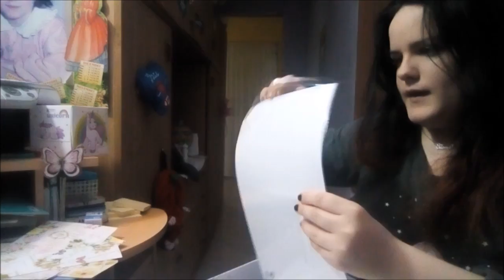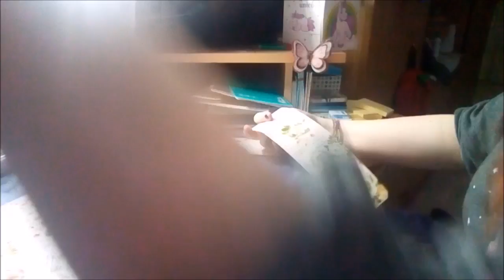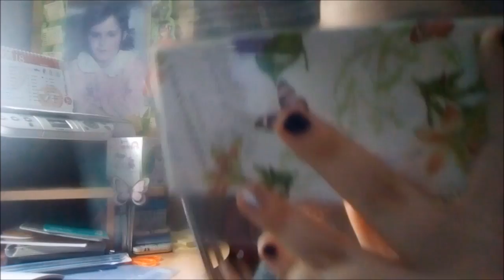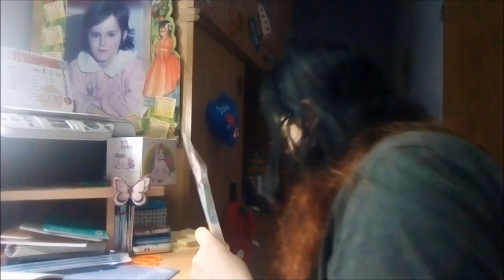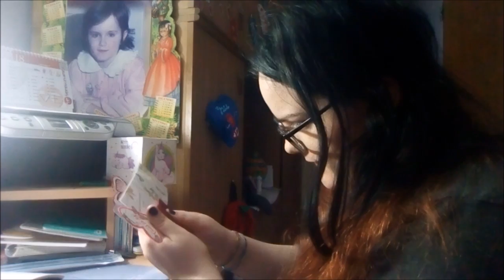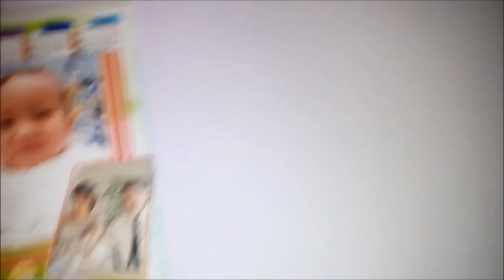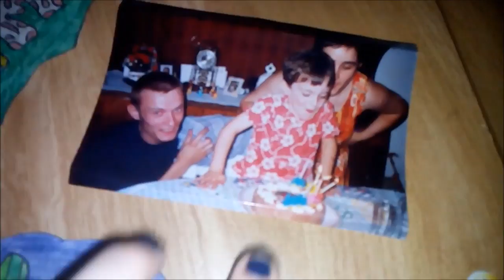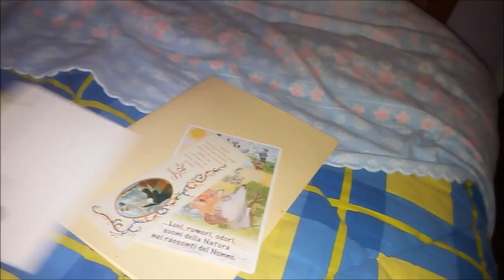Vlog 16 un po' di tutto :)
Ciao ragazzi eccomi con un altro vlog e in questo vlog facciamo un po’ di tutto, spero vi piaccia e vi abbia tenuto compagnia… vi mando un bacio e a presto ciao ciao :*